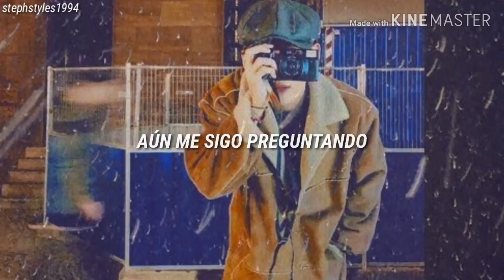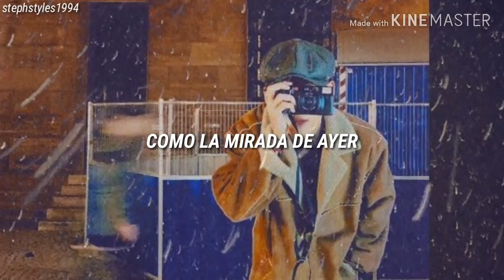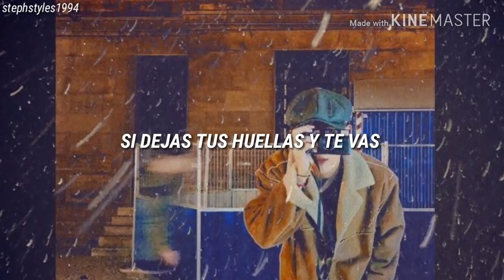Taehyung (BTS V) - Scenery (Traducida al español)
TAEHYUNG (BTS V) // SCENERY (ESPAÑOL)